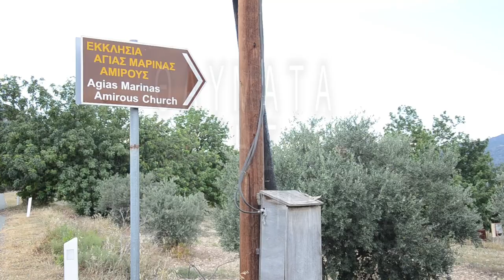Τραγούδι Αγίας Μαρίνας Αμιρούς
Ι.Η. Αγίας Μαρίνας Αμιρούς - στον Χάρτη

Αρκετοί Κύπριοι επισκέπτονται καθημερινά την Αγία Μαρίνα Αμιρούς για να προσκυνήσουν το λείψανο, για να προσευχηθούν για ένα θαύμα αλλά και για να ευχαριστήσουν για οτιδήποτε σημαντικό τους συνέβη.

Μικροί και μεγάλοι έχουν να λένε πως τους έτυχε να δουν στο χώρο εκεί την Αγία Μαρίνα. Αρκετός κόσμος κατευθύνεται καθημερινά προς το χωριό Αψιού όπου προχωρώντας πιο πάνω θα φτάσουν στο Εξωκκλήσι της Αγίας Μαρίνας Αμιρούς. Μαζί με κόσμο που βίωσε θαύματα, το Ιερό ησυχαστήριο Αγίας Μαρίνας Αμιρούς, επιμελήθηκε την έκδοση βιβλίου με εμπειρίες που διηγούνται αρκετοί Κύπριοι τις οποίες αξίζει να διαβάζεις.

Το βιβλίο με τα θαύματα της Αγίας Μαρίνας καθώς και αρκετές άλλες πληροφορίες, μπορείτε να το προμηθευτείτε από το Αρχονταρίκι του Ησυχαστηρίου.

Μέσα στις σελίδες του θα δείτε πλούσιο φωτογραφικό υλικό από την Εκκλησία, τους κήπους, τους παπαγάλους αλλά και κόσμο, μικρούς και μεγάλους που έγιναν καλά με Θαύμα της Αγίας Μαρίνας.

Μην ξεχνάτε επίσης, ότι στις 17 Ιουλίου γιορτάζουν και όλοι όσοι έχουν το όνομα της!